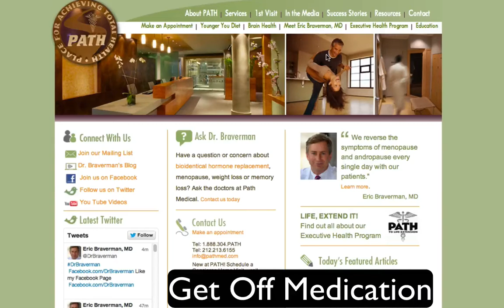Get Off Medication NYC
Dr. Braverman's approach can help you get off Medication, , Get Off Medication New York City.  National Health Insurance Expense, The Government will Never Take Care of you as well as you can take care of yourself. Get off Medication and Avoid Surgery with Dr. Eric Braverman